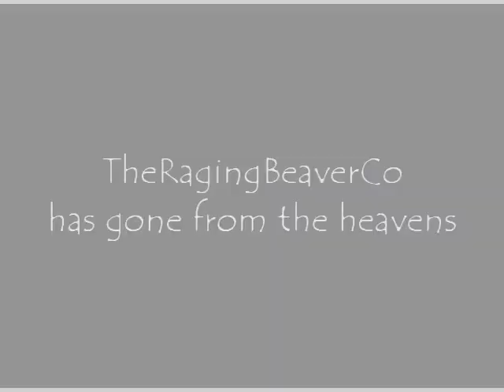Channel Trailer Epic Fail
A trailer made with new experimental footage, footage of older videos and footage of videos to come.  Even footage of videos that will never exist.